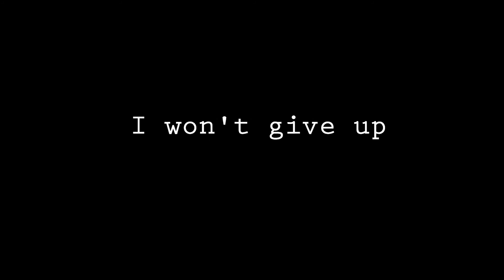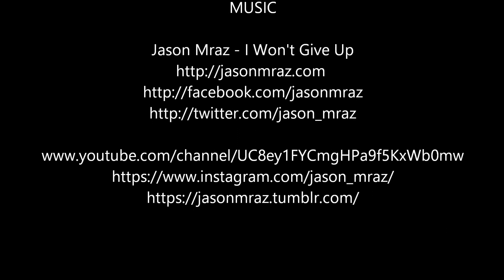Mraz- I won't give up (Video fan without commercial use)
(Video fan without commercial use)

Art by Eiichiro

There's so much they hold

I don't wanna be someone who walks away so easily
I'm here to stay and make the difference that I can make
Our differences they do a lot to teach us how to use
The tools and gifts we got yeah, we got a lot at stake
And in the end, you're still my friend at least we did intend
For us to work we didn't break, we didn't burn
We had to learn how to bend without the world caving in
I had to learn what I've got, and what I'm not
And who I am

Still looking up.

I won't give up on us (no I'm not giving up)
God knows I'm tough enough (I am tough, I am loved)
We've got a lot to learn (we're alive, we are loved)
God knows we're worth it (and we're worth it)

- ESCRITORES -
MICHAEL LEE NATTER,JASON MRAZ

- PUBLICADA POR -
GOO EYED MUSIC

- LICENCIADA POR -
LyricFind